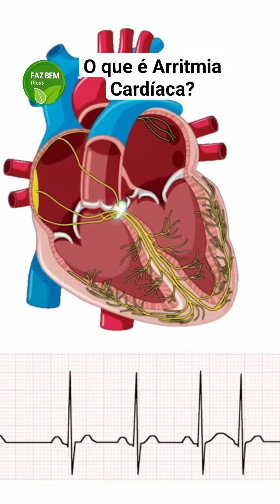O que é Arritmia Cardíaca ?